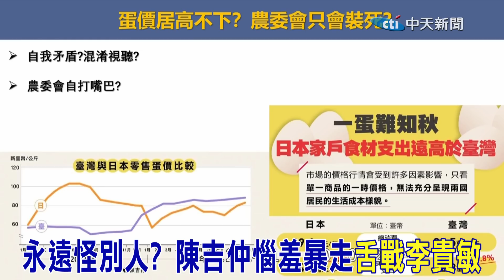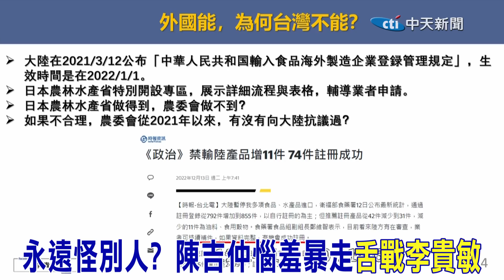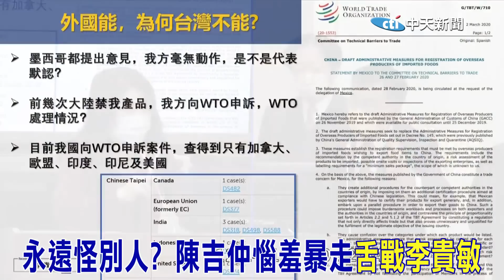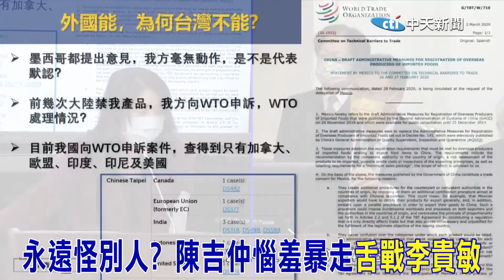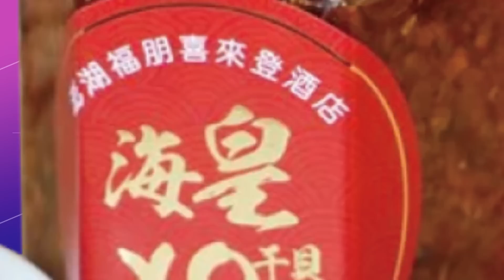陸禁台產品只會怪別人?! 陳吉仲暴走插話嗆"你去問大陸" 李貴敏狠譙爆爭執@中天新聞CtiNews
相關影片:
李貴敏2問王美花答不出放空惦惦?! 陸禁台產品風暴經濟部輔導零成效?!